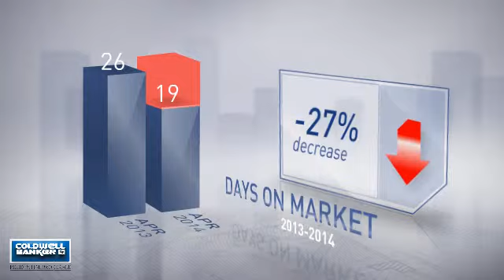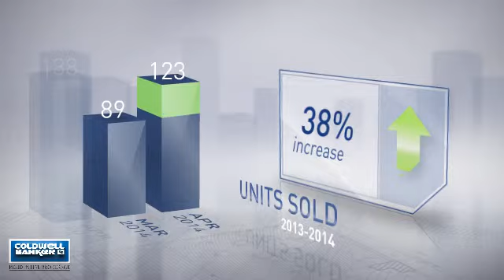Fairfax City-Merrifield,VA, Real Estate Market Update from NRT Mid-Atlantic,April,2014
NRT Mid-Atlantic Video Update recapping market activity within Fairfax City-Merrifield, VA, during the month of April, 2014